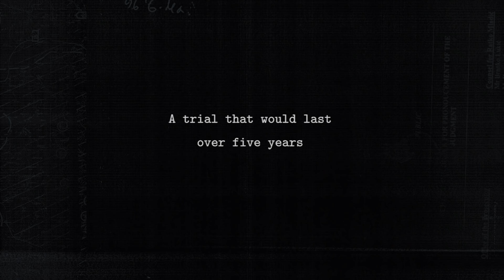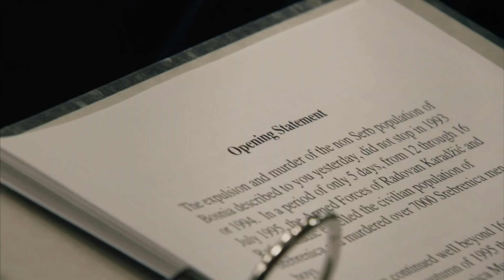The Trial of Ratko Mladic • Trailer